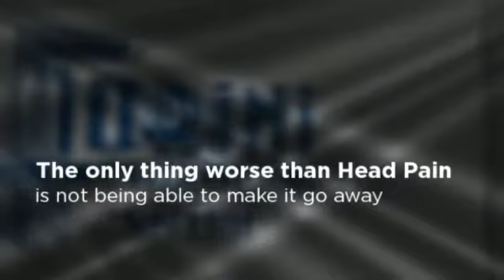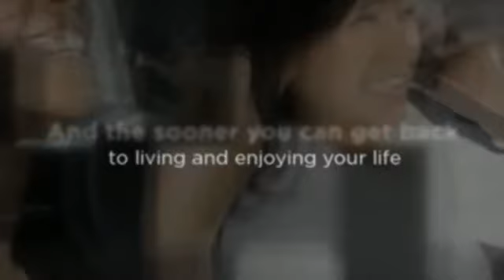Head Pain Eased By Tallahassee Chiropractor Dr Dennis Fiorini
Fiorini Chiropractic Center
Dr. Dennis Fiorini